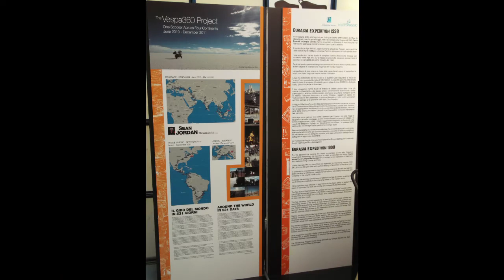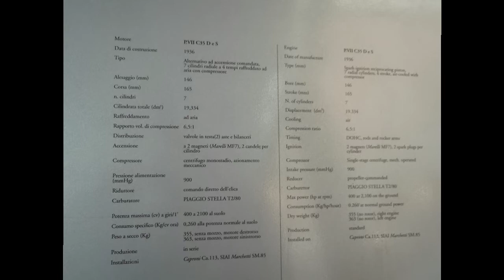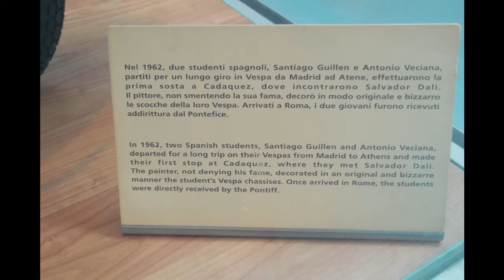Museo Piaggio - Pontedera, Italy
Museo Piaggio - Archivio Storico Piaggio - Pontedera, Italia - Italy